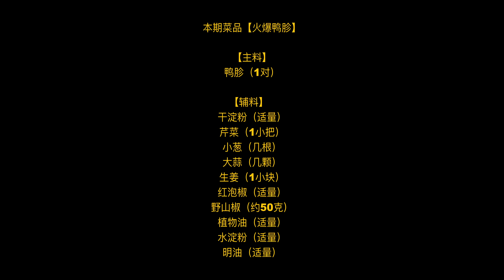厨师长教你：“火爆鸭胗”的家常做法，香辣脆爽，下饭一绝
本期菜品【火爆鸭胗】

【主料】
鸭胗（1对）

【辅料】
芹菜（1小把）
生姜（1小块）
小葱（几根）
大蒜（几颗）
红泡椒（适量）
野山椒（适量）
植物油（适量）
水淀粉（适量）

【调味料】
食用盐（适量）
老抽酱油（适量）
生抽酱油（适量）
胡椒粉（少许）
鸡精（少许）
料酒（适量）
白糖（少许）

1. 拥有“宽油帮”成长徽章
2. “宽油”社区动态，独家生活私照和生活分享
3. 拥有更多留言被回复的机会